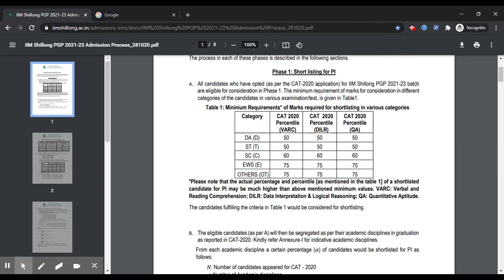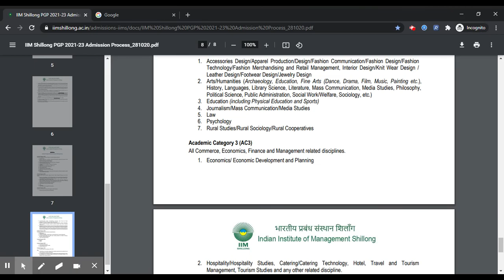IIM Shilong Selection Criteria 2021 (Released) - How to Check IM Shilong 2021-23 Selection Criteria